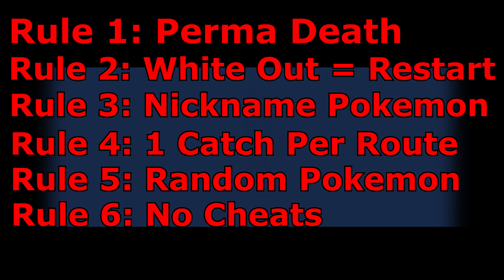Incredible Luck - Pokémon FireRed Randomizer Nuzlocke - Episode 1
Rules For The Run
1. If a Pokémon faints I have to release it.
2. A white out is a game over (Start all over again).
3. I must nickname every Pokémon I catch to increase my sadness levels when they inevitably faint.
4. I have to catch the first Pokémon I see on each route and only that Pokémon, no second tries so if I fail to catch one then I'm locked out of catching anything on that specific route.
5. All Pokémon are randomised, this includes my starter, wild Pokémon, trade Pokémon and Legendaries, as well as all of the battles throughout the run.
6. No cheating, this includes reloading to an older save to fix a mistake or try for a different Pokémon so anything that happens happens. This includes item spam, I am only allowed 1 healing item per battle to avoid me just abusing max potions in later areas.
7. Shiny Clause, I am allowed to attempt to catch any Shiny Pokémon we find during the runs.

Timestamps:
0:00 Rules For The Run
1:28 Character Creation
2:56 The Run Begins
3:28 Starter Choice & Rival Battle
6:55 First Wild Encounters
8:15 Getting Pokeballs & First Catch Attempt
9:00 Trying To Catch A New Pokémon
9:52 The Exp Grind Begins
11:30 Chonky Bird
13:18 Almost Lost Cold
14:40 Rival Battle
17:25 The Luck Continues
18:50 Upcoming Content

Thank you all again for watching, leave a comment down below on how you think the runs going to go, this is one of my favourite videos I've made so far and I'm looking forward to continuing the series in the future. Leave any comments on games you'd like to see me challenge run in the future as well as any Anime you would like to see some content on down the line, see you in the next video.